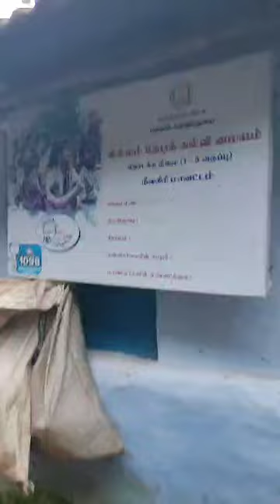27 February 2024